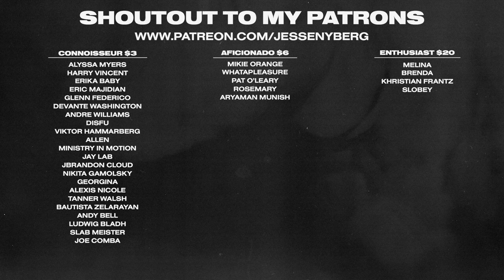Retro Pop Art Design in the Music Industry | Julia Fletcher 2.0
Julia Fletcher is back for the second time today on The Jesse Nyberg Podcast.

Julia is a super talented self-taught graphic designer. Her pop art style is instantly recognizable and she has worked with some heavy hitters in the music industry like Billie Eilish and The Rolling Stones. In this episode, we chat about Designing in the music industry, NDAs in the design world, desk setups, imposter syndrome, and more!